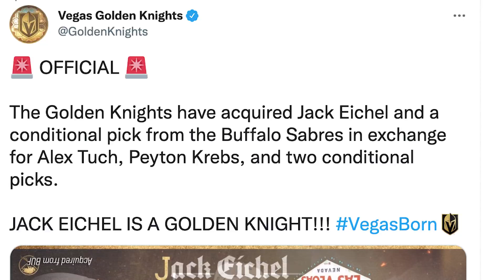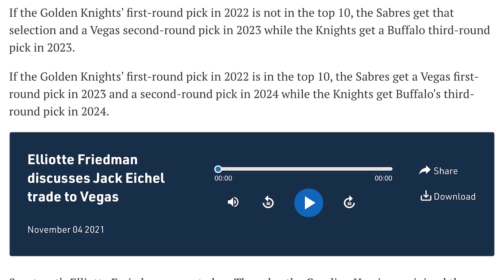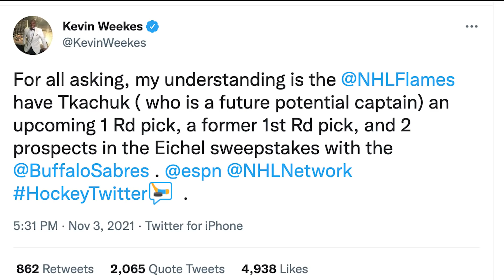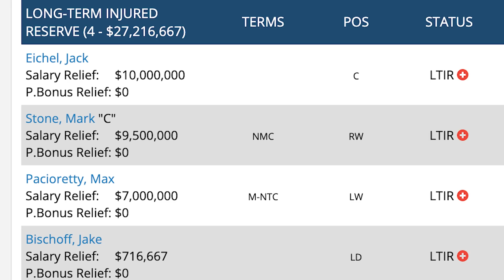Breaking Down The Jack Eichel Trade w/ Steve Dangle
Steve Dangle shares his thoughts on the Jack Eichel trade between the Vegas Golden Knights and Buffalo Sabres. Who won the deal in your eyes?